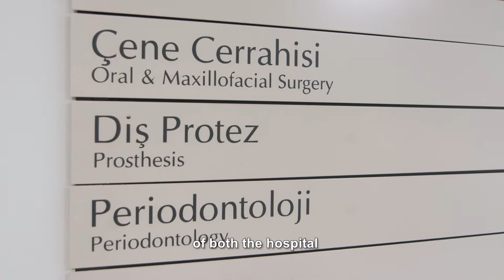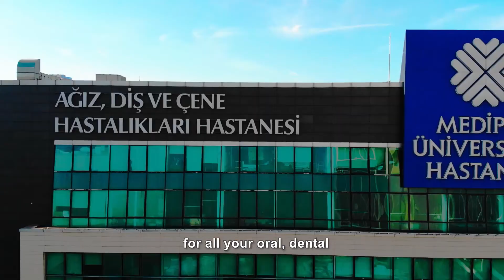Medipol Mega Oral and Maxillofacial Surgery Hospital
In our hospital, where we apply the most up-to-date treatment methods for your oral and dental care with our expert dentists, we continue to serve safely in all branches.